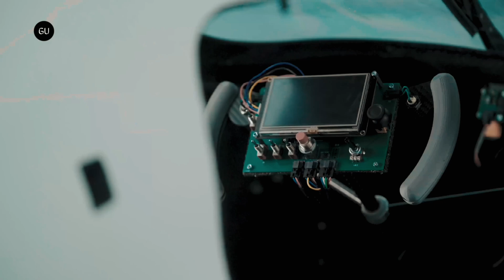This New Hydrogen Powered Car Can Run Over 1242 Miles On A Single Tank - Eco Runner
The Eco Runner can travel up to 2,000 kilometers on a single tank. The car was designed by a team of students at the Delft University of Technology in the Netherlands and it took a long time to complete.